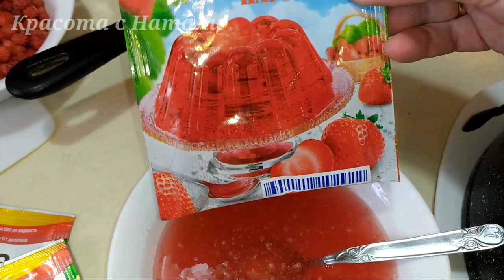МК. ТОРТ С ЛЕСНОЙ ЗЕМЛЯНИКОЙ И НЕЖНЫМ СУФЛЕ. Летний ТОРТ С ЯГОДАМИ.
Мои плейлисты

Рецепт
   для бисквита
яйцо 3 шт или 5 желтков и 1 яйцо
сахар 150г
молоко 60мл
крахмал 15г
мука 150г
разрыхлитель 1/3 ч л
   для суфле
яичный белок от 5 яиц (150г)
сахар 300г
агар-агар 14г
вода 100мл
масло сл 120г
молоко сгущ 70г
   для желе
ягоды 300-400г
ягодный сок или компот 300 мл
желатин 15 -18г